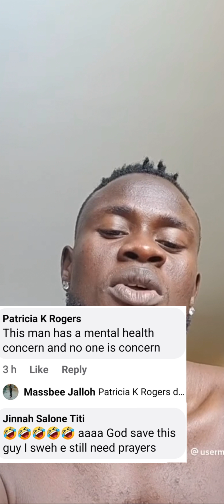Nohmi set to release new song People are attacking Musa Tombo let find out